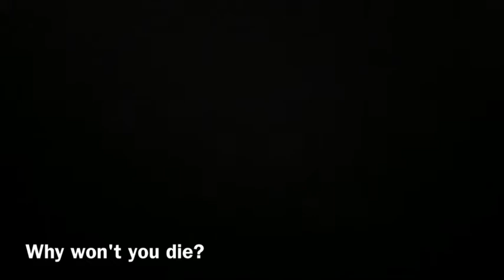Why Won't You Die